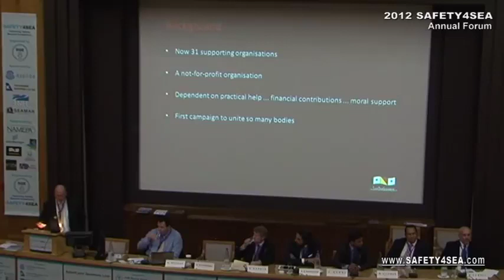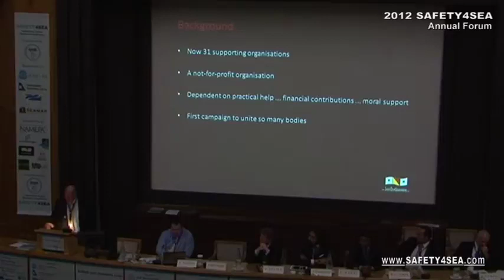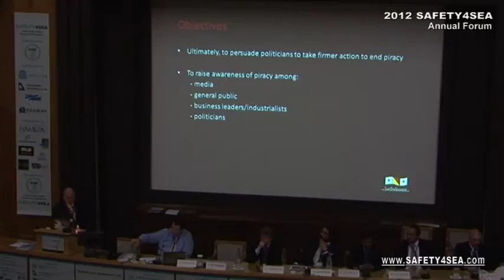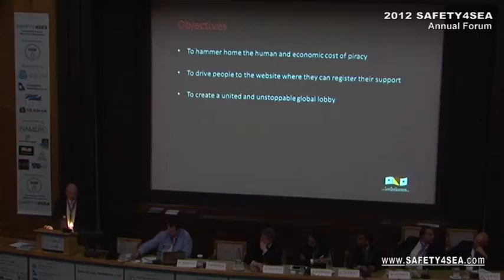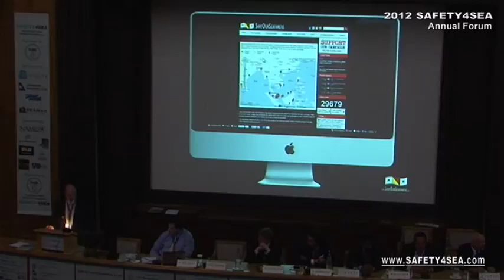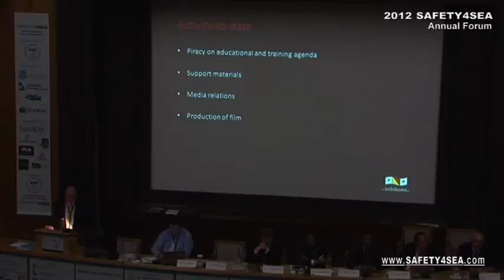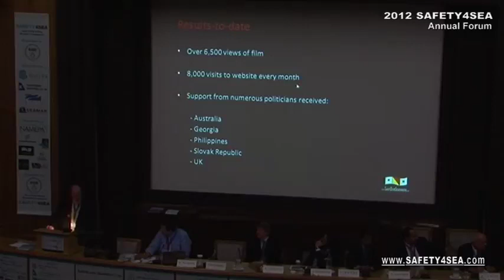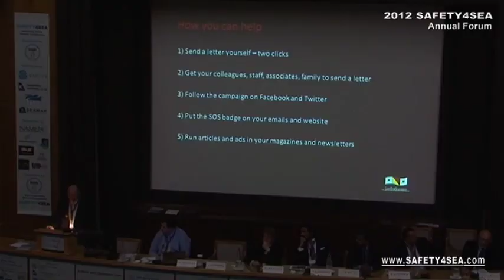2012 SAFETY4SEA Forum - Capt. Kuba Szymanski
Capt. Kuba Szymanski, Secretary General of InterManager, is giving a presentation regarding SaveOurSeafarers campaign and industry efforts to fight Piracy, during the 3rd Annual Safety4Sea Forum, Session 4

The 3rd Safety4Sea Forum, a PRO BONO event, successfully completed on 3rd of October 2012 in Athens, covering a wide range in QHSE issues.

The event organized by SQE MARINE Group, sponsored by Aspida Maritime Security, Dorian Hellas, Transmar Shipping and Seamar Management S.A. and supported by NAMEPA, Green Award, ELINT, IFSMA, Maritime Piracy Humanitarian Response Programme, SaveOurSeafarers and Intermanager, attracted more than 560 delegates representing 230 organizations.